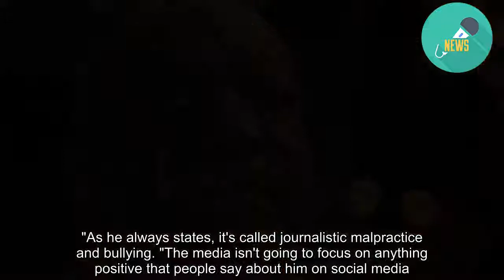Bill Cosby is 'extremely popular' in prison, 'looks amazing' after weight loss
Bill Cosby is doing "extremely well" in prison, giving motivational speeches to his fellow inmates and working out consistently to get in shape behind bars, his spokesperson Andrew Wyatt said. Wyatt confirmed reports Cosby is in high-demand at SCI Phoenix, the maximum security prison about 20 miles from Philadelphia where he began serving a three-to-10-year prison term in September. Cosby was convicted in April 2018 of drugging and sexually assaulting Andrea Constand at his home outside Philadelphia in 2004. He's been accused of sexual assault or misconduct by dozens of other women. READ MORE: * Bill Cosby slammed for unusual Father's Day tweet * Bill Cosby vows 'no remorse', even if he sits in prison for years * Cosby camp: Once-beloved actor a victim of racism, sexism * Bill Cosby sentencing: Prosecutor asks for 5 to 10 years "Mr. Cosby, roughly three months ago, had been requested by a number of inmates to come and speak at some of their support groups, and he debated about it and decided to take them up on their offer," Wyatt said by phone Tuesday. "One group that he consistently speaks to is a group called 'Man Up.' These are guys that are going to be paroled in a few months, and he is talking to these guys because a lot of them have been in prison... and they are afraid of going back to (their) communities. "They viewed him as their father figure. To them, he is America's dad," Wyatt added. Wyatt said Cosby also meets with inmates one-on-one, often while he's eating. "He's extremely popular," Wyatt said. "Some of them come up to him and want to just talk and want to talk about various things like The Cosby Show and (other celebrities)." During his speaking engagements, Wyatt said Cosby speaks to crowds of up to 200 men. He said the disgraced comedian uses humour to convey messages like "be a good father" and "be a productive citizen." "Mr. Cosby is blind, so he can't see the men he is speaking to, but the men who assist him on the inside, they let him know, and they give him a count of how many people are in the room," Wyatt said. With the rest of his free time, Cosby is focusing on getting fit. "He looks amazing," Wyatt said, noting the 81-year-old does 300 leg lifts and crunches. "He's down to 187 pounds (84 kilos)." Wyatt said Cosby told him: "When I get out I'm going to wear all my suits." Regarding his controversial Father's Day tweet, in which the comedian called himself America's dad, Wyatt said Cosby stands behind his message. "He feels that it was received very well and the media just focused on the negative comments. "As he always states, it's called journalistic malpractice and bullying. "The media isn't going to focus on anything positive that people say about him on social media." - USA Today